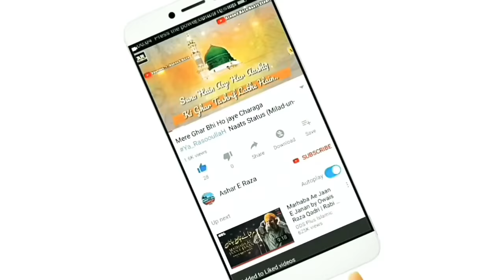Diwali Ke Din Yeh Kaam Mat Karna Musalmano Warna Kafir Ho Jahoge || Sayyed Aminul Qadri Sahab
Daily New Vedio Upload Honge Hamare Channel Ko Support Kare Aur Zyada Se Zyada Share Karen!!

CoronaVirus Ke Baare Me Sayyed Aminul Qadri Sahab Ne Kya Kaha? || Sayyed Aminul Qadri Sahab

Khas Hum Paida Hi Na Howe Hote | Emotional Bayan | Sayyed Aminul Qadri Sahab

Aise Aurato Ko Ghar Me Aane Na Doo ? Sayyed Aminul Qadri Sahab

Shadi Ki Pehli Raat Ka Dulha Aur Ishq E Rasool || Sayyed Aminul Qadri Sahab

Kunde Ki Niyaz Karna Chahiye Ya Nahi || Sayyed Aminul Qadri Sahab

Nikah Se Pehle Ye Galti Na Karo || Sayyed Aminul Qadri Sahab

Log Apne Biwi Se Zina Karege || Sayyed Aminul Qadri Sahab

Jazak ALLAHU Khair 🌹🌹🌹🌹

Jazak ALLAHU Khair 🌹🌹🌹🌹